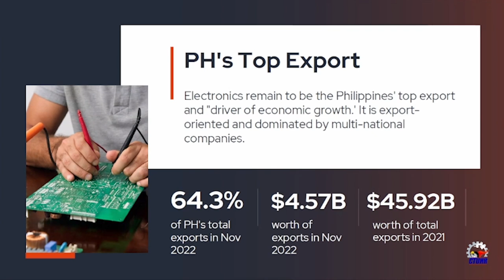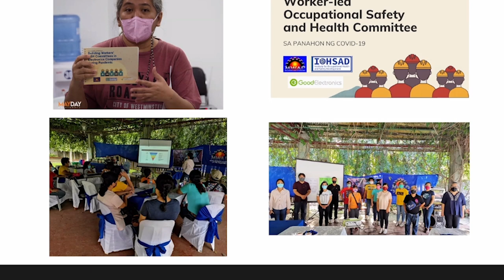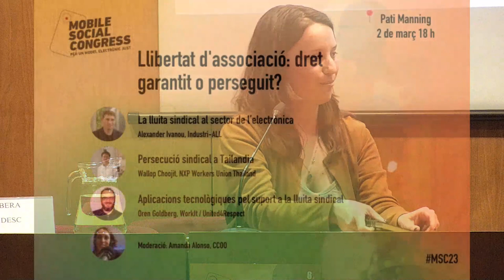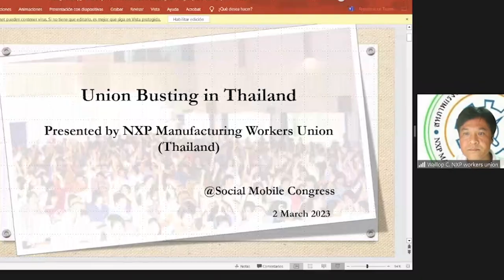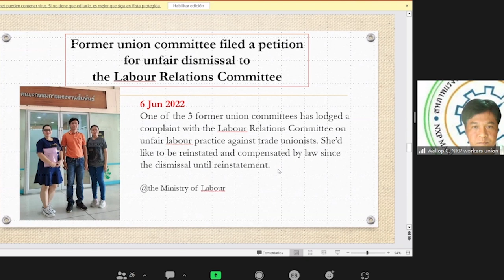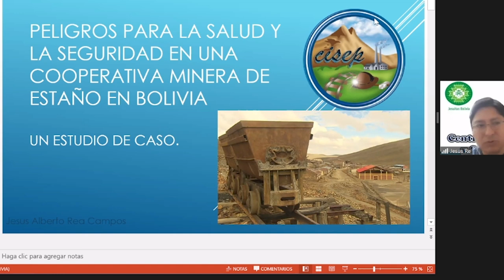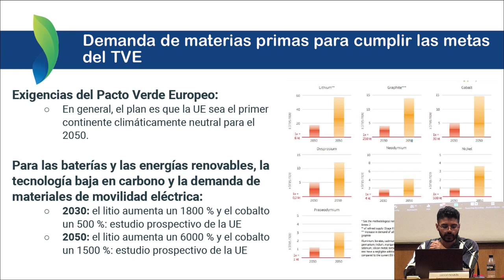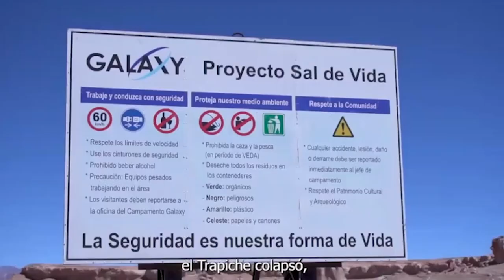Xerrades Mobile Social Congress 2023 - interpretaçió en català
00:00:00 Introducción
00:02:23 Benviguda de David Llistar, director de Justicia Global del Ajuntament de Barcelona
00:11:48 Benviguda de Claudia Bosch, SETEM Catalunya

00:16:10 Filipines i la indústria electrónica
00:20:17 Estat dels drets de les treballadores - Kamz Deligente (CTUHR)
00:36:20 Dones, salut i seguretat a la fàbrica - Nadia De Leon (IOSHAD)
00:51:54 La persecució de la lluita per la defensa del territori - Czarina Musni (defensora dels dret humans i advocada)

01:19:10 Llibertad d'associació: dret garantit o perseguit ?
01:21:08 La lluita sindical al sector de l'electrònica - Alexander Ivanou (Industri-ALL)
01:38:41 Persecució sindical a Tailandia - Wallop Choojit (NXP Workers Union Thailand)
02:06:23 Aplicacions tecnològiques pel suport a la lluita sindical - Oren Goldberg (Worklt/United4Respect)

02:27:09 Donem la volta a la minería
02:30:07 Suport a les cooperatives mineres bolivianes - Jesus Alberto Rea Campos (CISEP)
02:48:53 Quina postura ha de prendre la UE respecte a l'aprovisionament de minerals ? - Diego Marín (EEB)